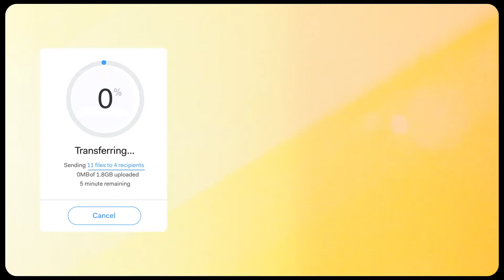WeTransfer - Short Film (Please Leave) - English VO - Mohamed Shehata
MOHAMED SHEHATA - VOICE OVER ARTIST
PROFESSIONAL VOICE OVER SERVICES FOR ALL YOUR BUSINESS NEEDS.

Welcome to Mohamed Shehata - Voice Over Official YouTube Channel, we provide a high standard quality professional voice over services with several languages and accents for your business at competitive prices.

ABOUT MOHAMED SHEHATA
Mohamed is an Egyptian bilingual multi-talent artist, with over 10 years of experience in the music industry as a vocalist, fluency in American English, Khaliji/Saudi & Egyptian accent, You will be surprised with the sufficiency of his talents and capabilities of providing the best voice acting for your project needs.

Request A Quote For Your Project Now!